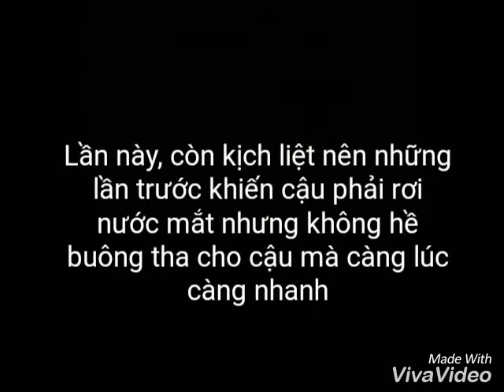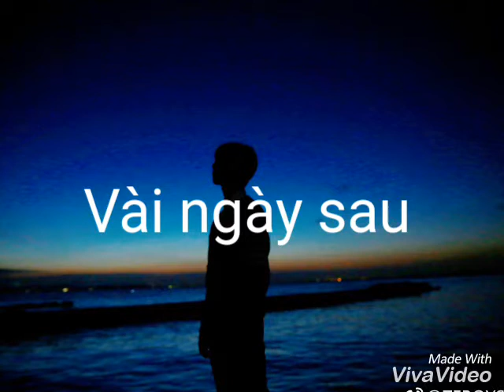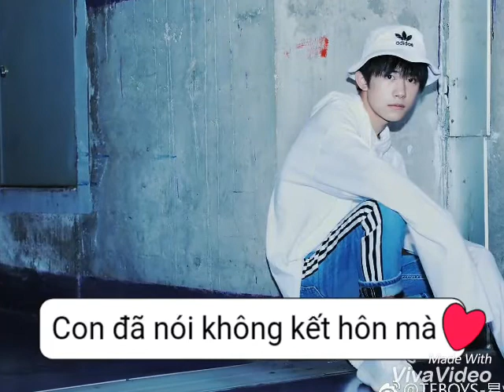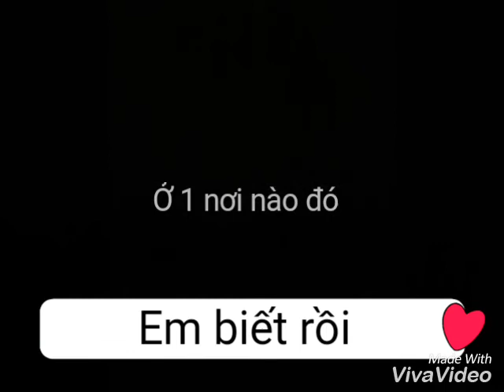[ KTs ] D.E.V.I.L EP 15